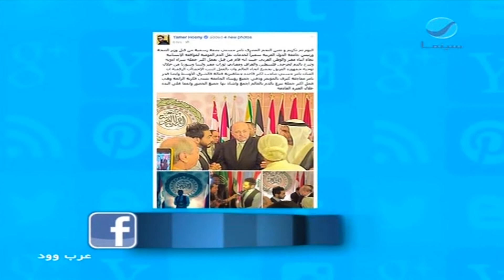عرب وود : السفير تامر حسني ينال اشادات جمهوره